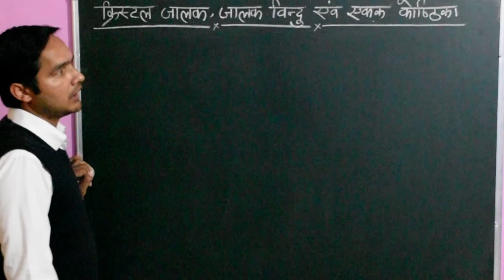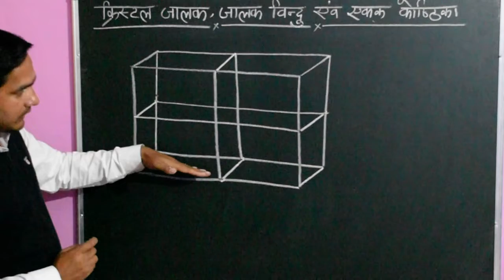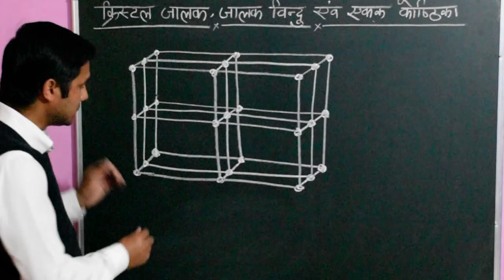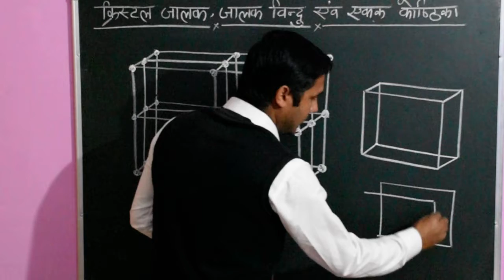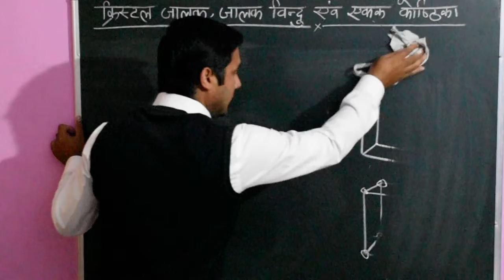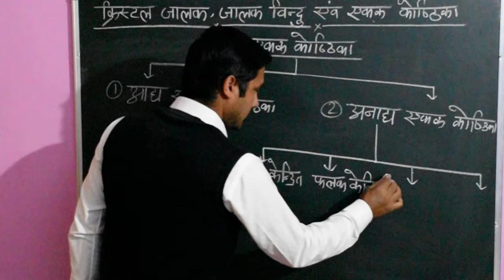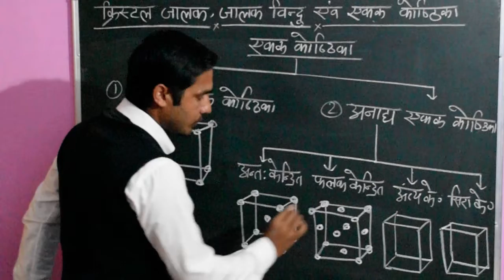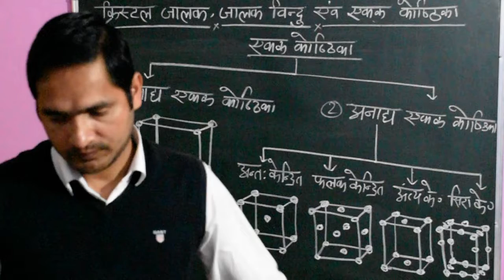Class 12 UK board Solid state part 3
क्रिस्टल जालक, जालक बिंदु ,एकक कोष्ठका